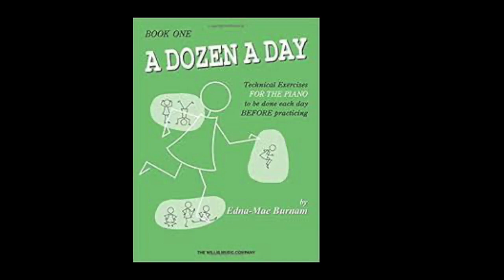A Dozen A Day Piano Tutorial Green Book Group 1 (ex. 1-12)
This video is a detailed tutorial for the popular "A Dozen A Day" Green Book (book 1) that has served as a foundation for so many piano students throughout the years.

This video covers the first chapter in the book, Group 1.

1. Walking and Running 00:20
2. Skipping 02:48
3. Hopping 03:53
4. Deep Breathing 04:32
5. Deep Knee Bend 05:47
6. Stretching 07:06
7. Stretching Right Leg Up 07:56
8. Stretching Left Leg 08:54
9. Cartwheels 09:45
10. The Splits 10:42
11. Standing on Head 12:08
12. Fit as a Fiddle and Ready To Go 13:57